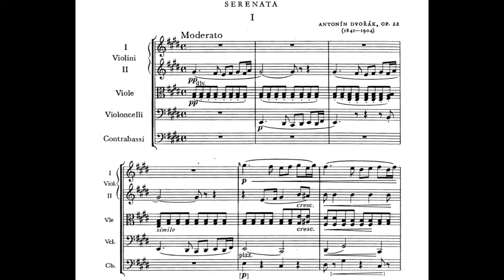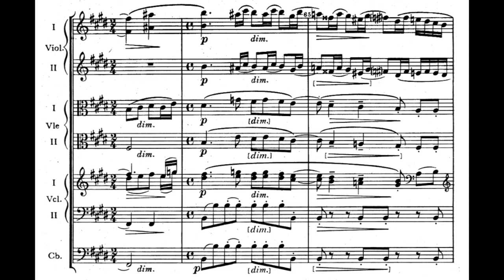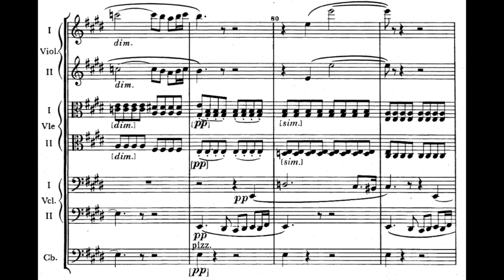SCORE - Dvořák - Serenada for Strings - Moderato (movement No.1)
Serenada for Strings, First Movement "Moderato", of Antonin Dvořák.